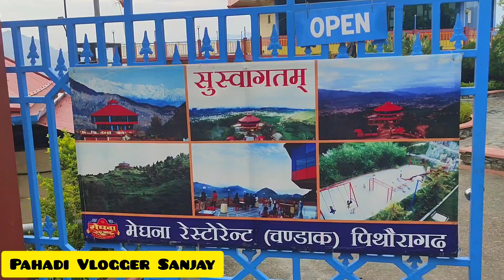आज के Vlog मे मेघना का व्यू View In Meghana Pithoragarh Uttrakhand Devbhumi 😍😍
आज नवरात्री के पहले दिन माँ त्रिपुरा सुंदरी भगवती माता के दर्शन किये 🙏🙏Uttrakhandi Vlogger Sanjay😍

Your Quaris-
muwani mhotsav 2023
new video muwani Mhotsav
muwani mhotsav
bhawana dancer muwani Mhotsav
muwani mhotsav muwani Mhotsav
sanju bhatt Vlogger
bhatt Vlogger YouTube channel
sanju kumauni vlogger
almora Vlog
muwani mhotsav dance
sanju bhatt muwani
sorav joshi Vlog
hinu Vlog uttrakhnndi
navraj vlog uttrakhnndi
geet khati Vlog
hanny dance group

 😍Pahadi Vlogger Sanju😍

sanjay bhatt muwani